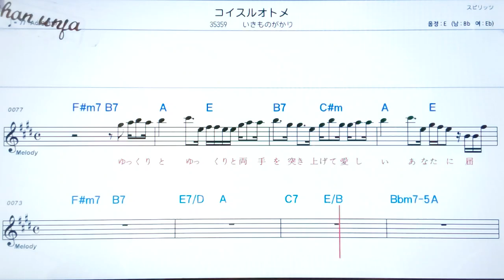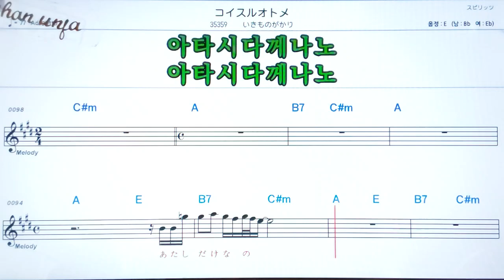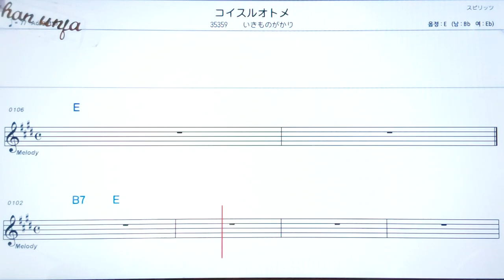코이스루오토메/이키모노가카리🤞日本の歌,일본노래.한,일 동시 독음 발음 표기💖악보, 코드, ,,Karaoke*카라오케 반주